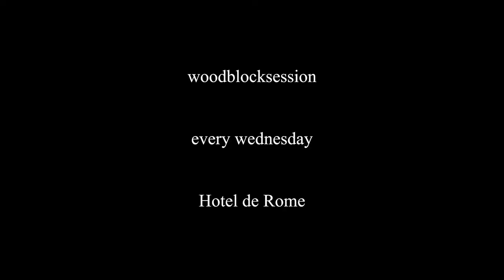HOTEL DE ROME WOOD BLOCK SESSION